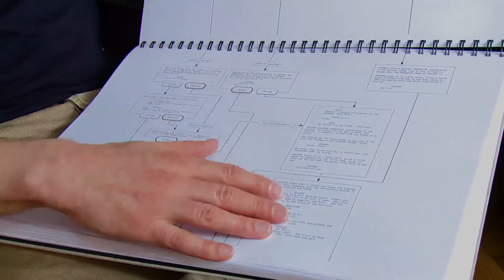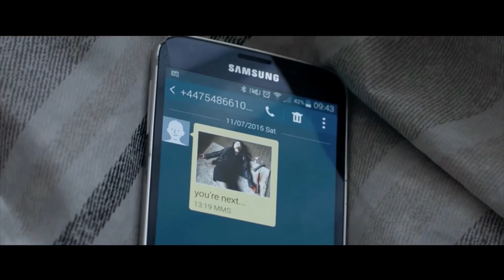Tobias Weber | Late Shift | Interview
In the Riff Raff cinema we took part in a historical event: the premiere of the first interactive movie where the audience chooses in which direction the movie can go – although one should mention the Czech Kinoautomat by Raduz Cincera, who, for the 1967 Expo in Montreal, used a custom-built cinema with buttons installed on each seat (it is interesting to note that Cincera’s intention was to show the futility of the audience’s choice and to induce its deception as the film, which was later censored in Czechoslovakia, inevitably ended the same way in every screening…). Armed with smartphones and tablets, we entered the black box, which would then be illuminated by the cinema’s large screen but also by the multiplicity of individual screens on which we can exercise our will. The film itself thematizes the question of the free will, as the main character questions himself about his effective capacity to control the events in his life, to deal with his destiny. The story is a thriller, and the events are well balanced through the recurring questions submitted to the audience (with two or maximum three options for the audience to choose from each time).